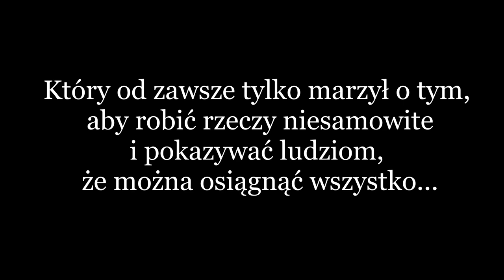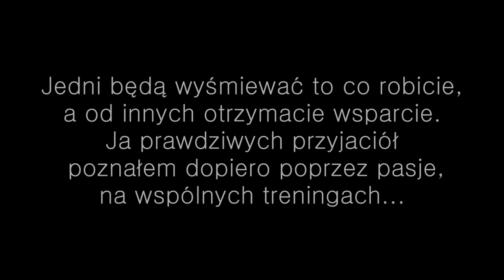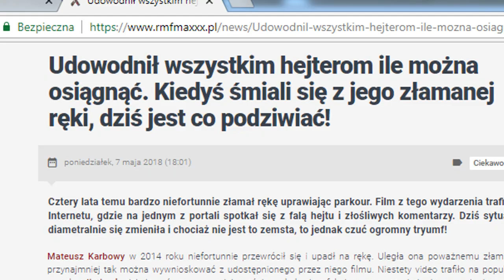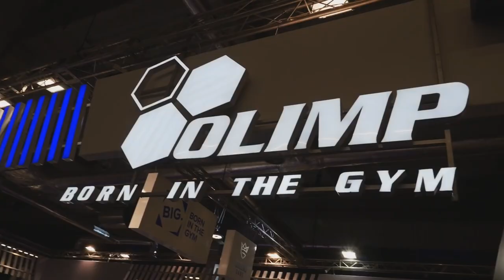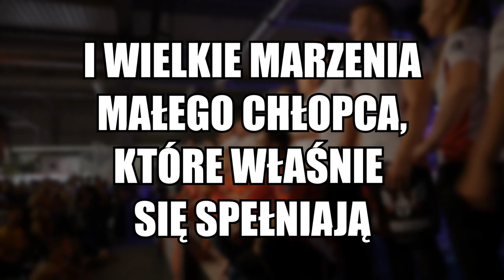3 YEARS CALISTHENICS TRANSFORMATION - NEVER GIVE UP! (ANTERISS)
My name is Mateusz Karbowy, and my life's mission is to do amazing things, showing people that everything can be achieved. I never give up!